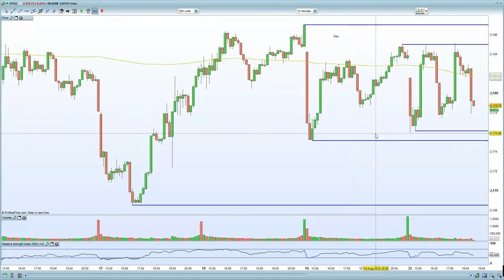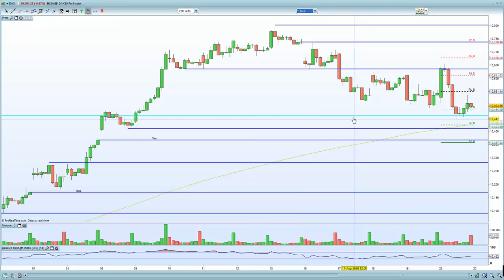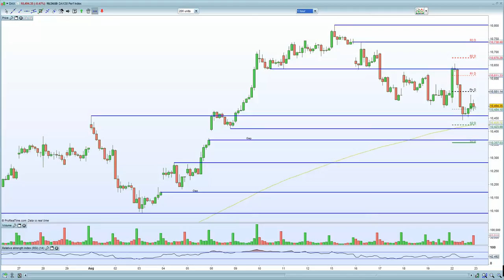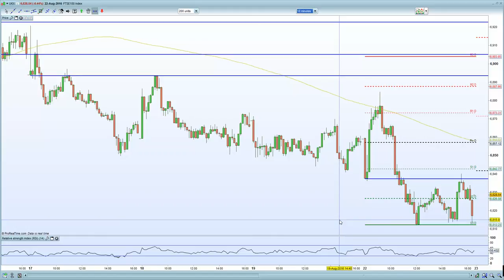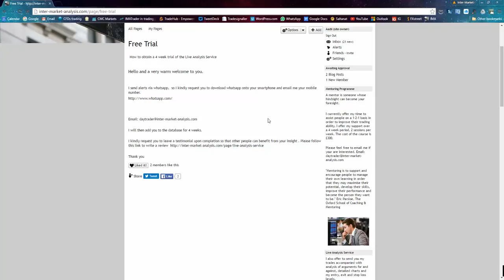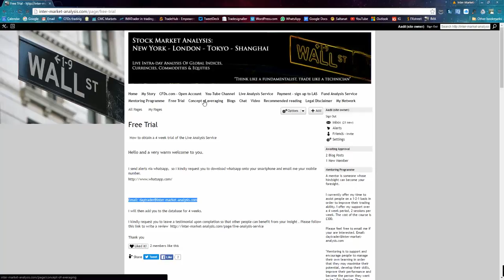FTSE 100 has support at 6810-6780 as stronger dollar hurts commods.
DAX hurt by EUR/USD surpass 1.13